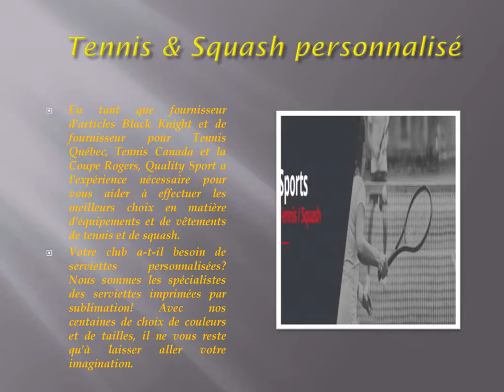Uniforme de Hockey Personnalise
Soyez assure que chez Quality Sport vous trouverez tout ce dont vous aurez besoin pour affronter la véritable cinquieme saison canadienne: la saison du hockey! Nous prenons cette période très au serieux, car nous savons a quel point le confort et l'innovation font partie de vos priorites. Laissez-nous vous guider, nous sommes des experts en la matiere. De plus, nous avons les derniers modeles des marques Under Armour, Adidas et Troy pour permettre à votre equipe de deployer son plein potentiel.